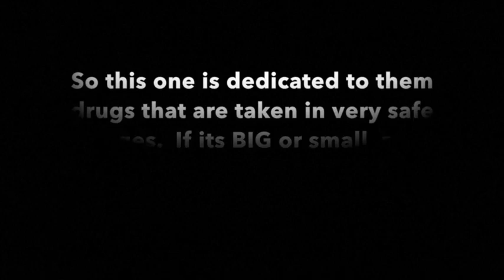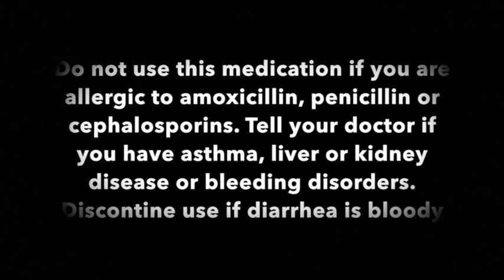Amoxicillin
This video is about Amoxicillin